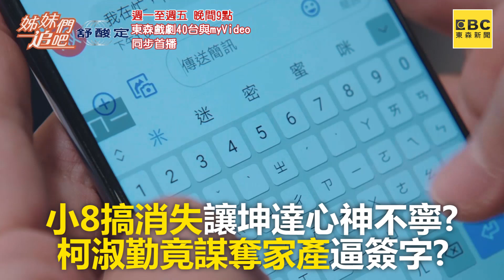小８搞消失讓坤達心神不寧？柯淑勤竟謀奪家產逼簽字？！【姊妹們追吧】EP58 精彩片段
由謝坤達、張允曦小8、陳珮騏、劉宇珊、柯淑勤領銜主演